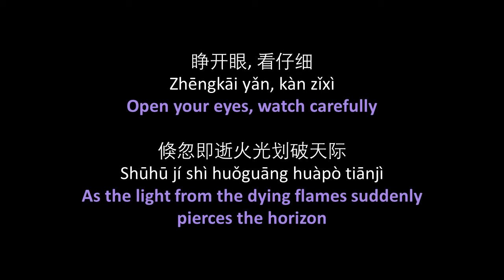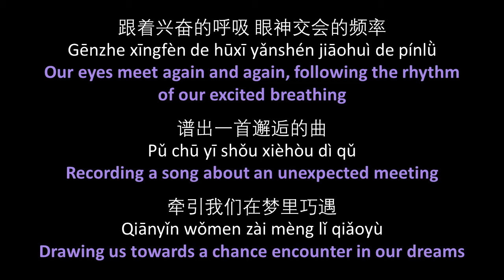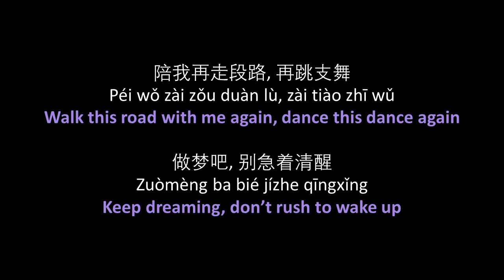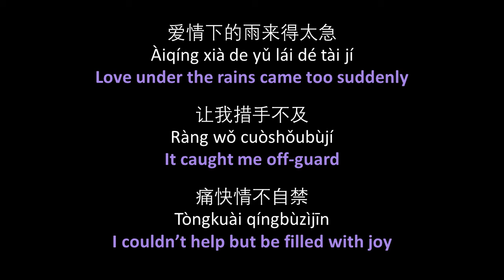汤毓琦 - 爱情雨 // 9m88 - Love Rain - lyrics, pinyin, English translation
Lyrics, pinyin, and English translation for the song 爱情雨 (Love Rain) by the singer 汤毓琦, who goes by the stage name 9m88. This song is from her first album 平庸之上 (Beyond Mediocrity).